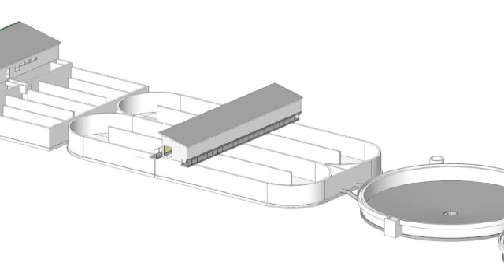Insinööritoimistot Satakunta Kankaanpää Insinööritoimisto Tilatek Oy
Insinööritoimisto Tilatek Oy sijaintina: Satakunta Kankaanpää. Yrityksen päähakusanat ovat: insinööritoimistot ja insinöörisuunnittelua. Verkkosivuillemme pääset yllä olevasta URL-osoitteesta.